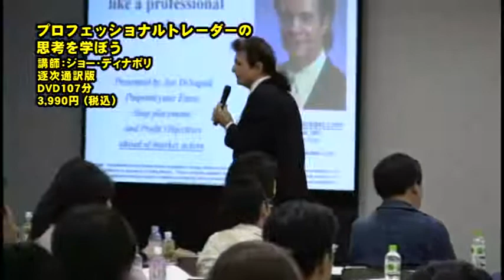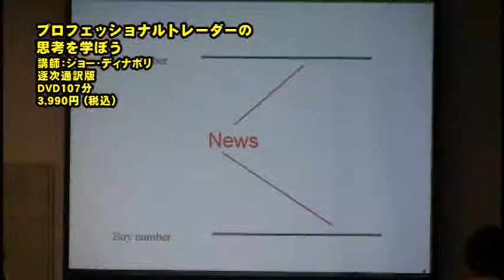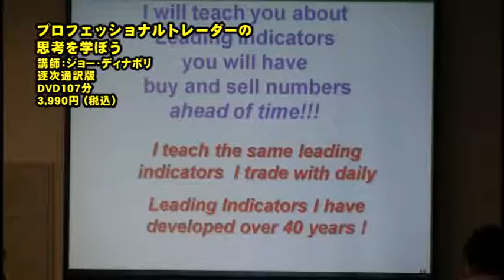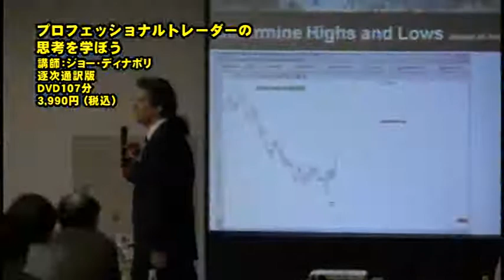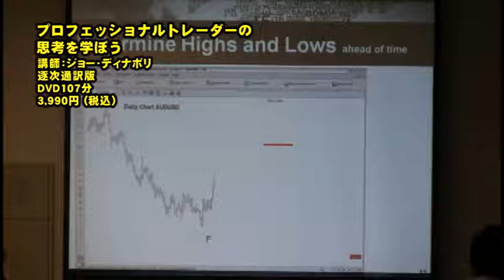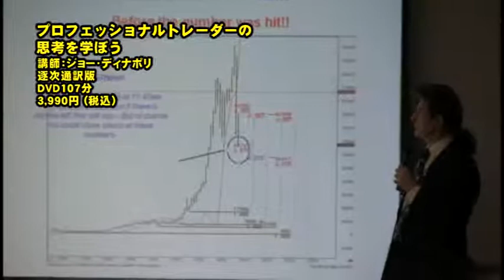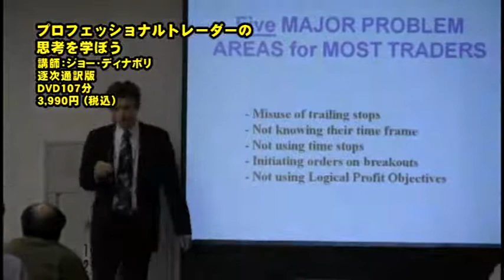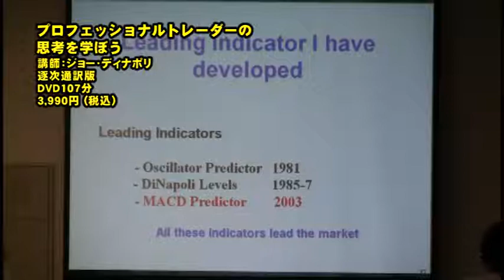最適な売買ポイントを予見するフィボナッチスイングトレー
講師:ジョー・ディナポリ
DVD 逐次通訳版 106分

このゲームは全てが仕掛けポイントで決まる！
独自開発のリーディング（先行）インディケーターを紹介！！

投資市場における「押しや戻り」を正確に当てるフィボナッチを基本としたディナポリレベルのトレーディング手法を紹介。
本DVDでは投機家が身につけるべきプロフェッショナルトレーダーの思考を学べる。

[ジョー・ディナポリからのウェルカムメッセージ]

どこの国に行っても当然かのように質問されることがあります。
「なぜ、あなたは、それほど効果のあるトレード手法を公開してしまうのか? なぜ自分ひとりだけで使い続けないのか?」

私は、答える価値のある質問だと思っています。
理由は、マーケットは私にずっと寛大で、私に行動範囲の広さと快適なライフスタイルをプレゼントしてくれました。
生命が危ぶまれるほどの病気を経験した私は、「私が最大にできること何だろう?」と、考えました。
そう、マーケットを通して、多くの方に恩返しをすることです。
私の知識が皆様のためになることを願っています。